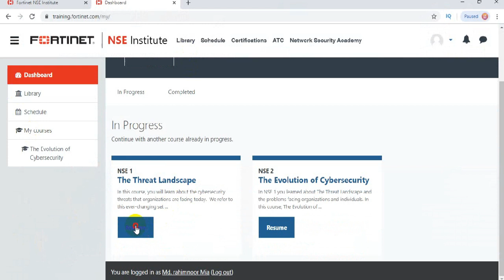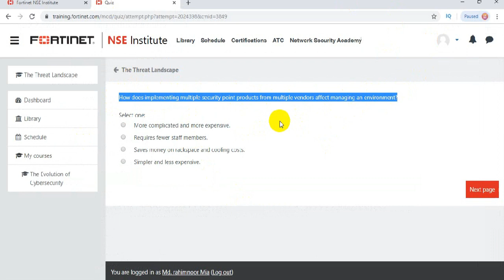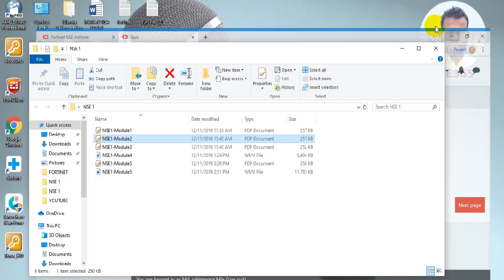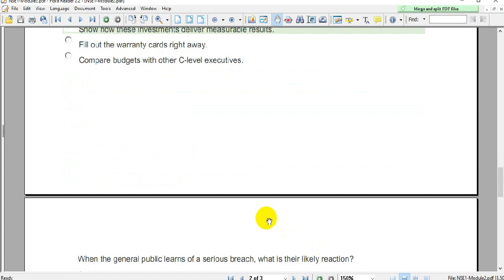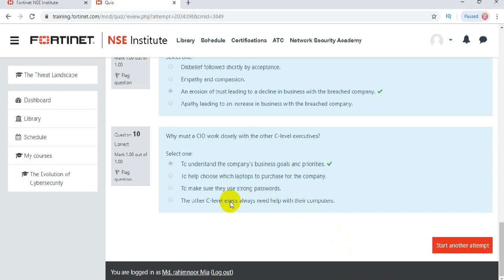Fortinet NSE 1 Module 2 Lesson 2 Dumps NSE1 Network Security Associate Questions And Answer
Hi, I am Md.Rahimnoor, from Bangladesh. Welcome to my Live365 YouTube Channel. Here you Get Tech-based Video Tutorial, Educational Video, Product review, Funny Video & VLOG Video.

Fortinet NSE-1 Module 2 Dumps

Fortinet NSE1 Certification Questions And Answer

Fortinet is an American multinational corporation headquartered in Sunnyvale,
California. It develops and markets cybersecurity software and appliances and services,
 such as firewalls, anti-virus, intrusion prevention and endpoint security.
Fortinet was founded in 2000 by brothers Ken and Michael Xie

Stock price: FTNT (NASDAQ) $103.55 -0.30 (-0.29%)
Headquarters: Sunnyvale, California, United States
CEO: Ken Xie (Oct 2000–)
Subsidiaries: enSilo Inc., Bradford Networks, Inc., Meru Networks, MORE
Founders: Ken Xie, Michael Xie

##fortinetNSE1Questions And Answer

Bad ActorsPage, Quiz Questions And Answer
Meet the characters behind many of the cybersecurity attacks,
learn what motivates them, and some of their methods.